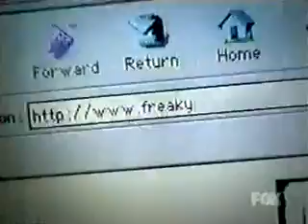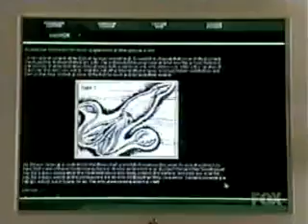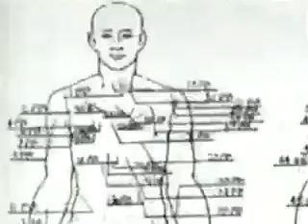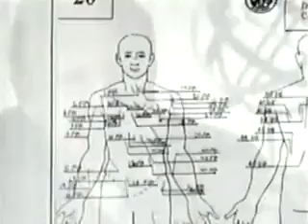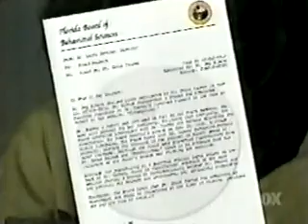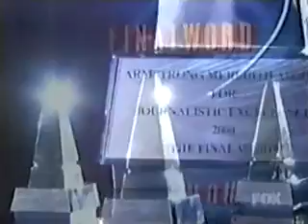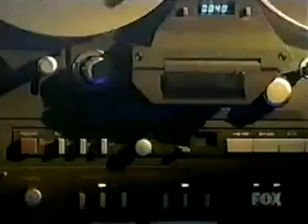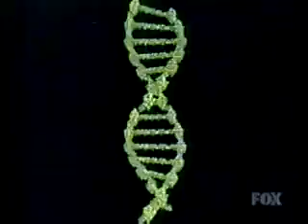FreakyLinks S01E13 The Final Word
This is the last episode of FreakyLinks!! enjoy watching freakys!! Here we go! ;-)